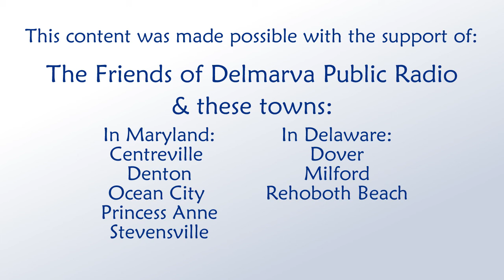Protecting Our Diamondback Terrapins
Dave Wilson and a couple of friends to tell us about the Diamondback Terrapin.